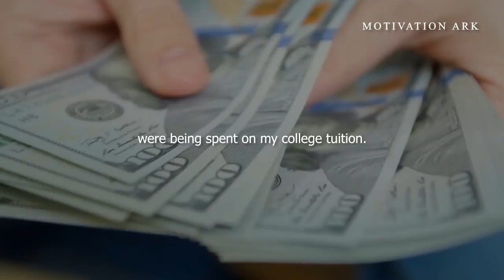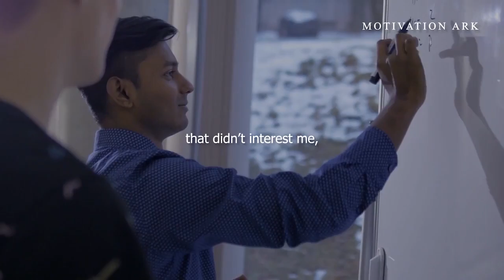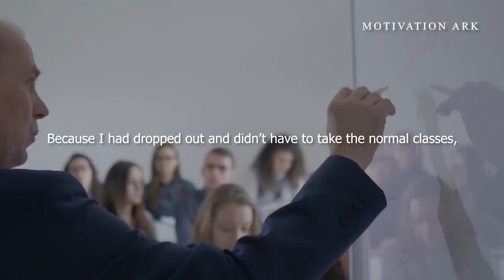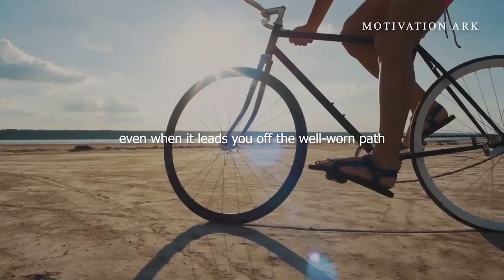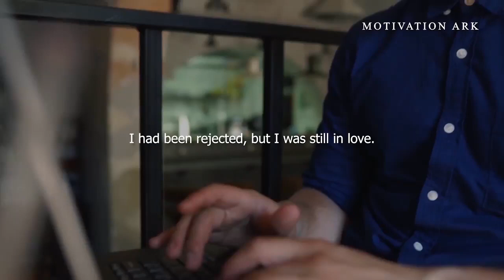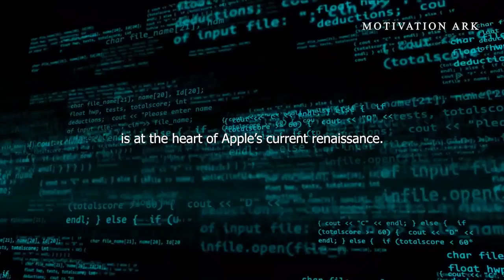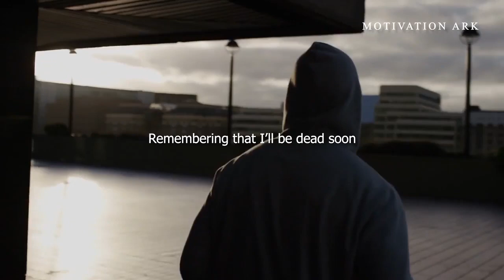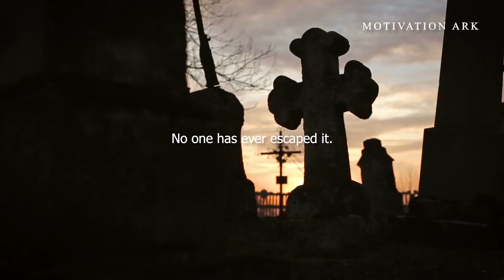One of the Greatest Speeches Ever Steve Jobs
Hello everybody,
Thought that people might be lacking motivation so here you go
Watch my videos and live streams